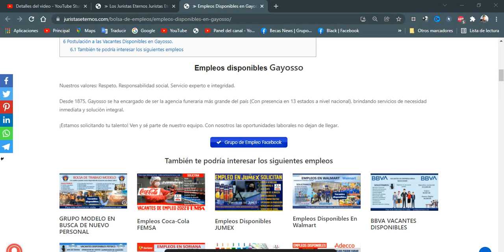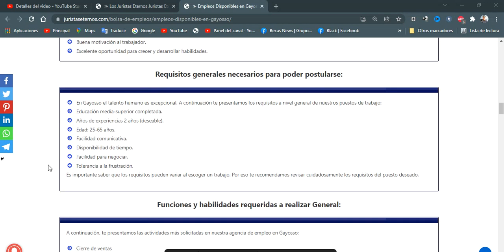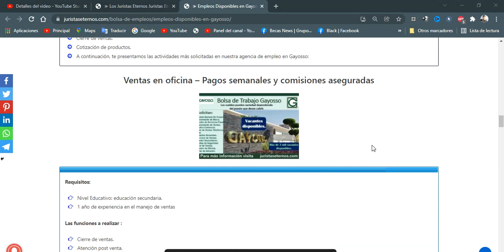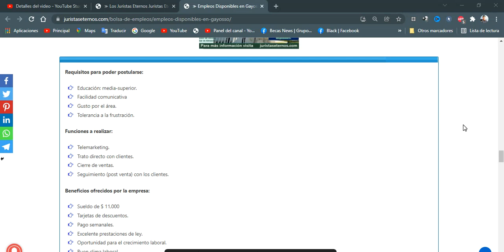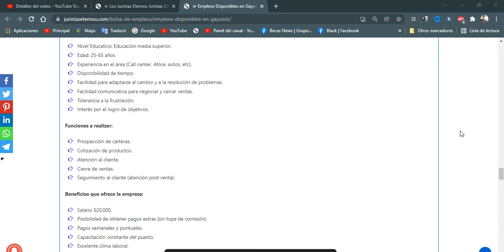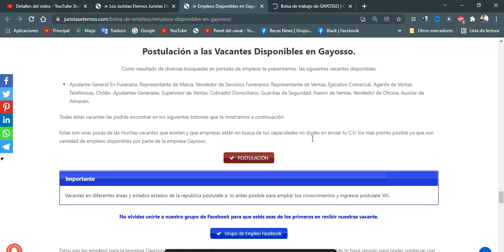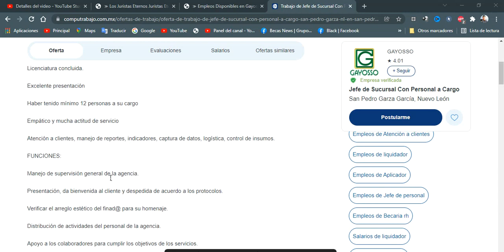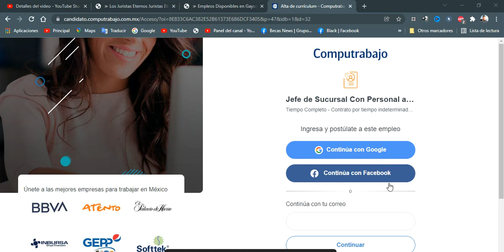🎡 Empleos Disponibles en Gayosso 2022-2023 | Beneficios y Requisitos Generales, Bolsa de TRABAJO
Lista de Vacantes Disponibles para Gayosso
​Ayudante General En Funeraria.
Representante de Marca.
Vendedor de Servicios Funerarios.
Representante de Ventas.
Ejecutivo Comercial.

Ventas en oficina – Pagos semanales y comisiones aseguradas
Requisitos:
Nivel Educativo: educación secundaria.
1 año de experiencia en el manejo de ventas
Las funciones a realizar :
Cierre de ventas.
Atención post venta.
Beneficios que ofrece la empresa:
Salario $ 12,000 mensual.
Pagos semanales.
Excelente comisiones (6% al 13% + 3% adicional).
Posibilidad de obtener bonos mensuales.
Rifas (laptos, electrodomésticos, automóviles, etcétera).
Capacitación pagada.

Agente de Ventas Telefónicoas.
Chófer.
Ayudantes Generales.
Supervisor de Ventas.
Cobrador Domiciliario.
Guardias de Seguridad.
Asesor de Ventas.
Vendedor de Oficina.
Auxiliar de Almacén.
Beneficios Generales
Excelentes sueldos, bonos y comisiones.
Las mejores prestaciones de ley.
Bonos de productividad.
Rifas de autos.
Turnos de medio tiempo.
Buen clima laboral.
Buena motivación al trabajador.
Excelente oportunidad para crecer y desarrollar habilidades.
Requisitos generales necesarios para poder postularse:
En Gayosso el talento humano es excepcional. A continuación te presentamos los requisitos a nivel general de nuestros puestos de trabajo:
Educación media-superior completada.
Años de experiencias 2 años (deseable).
Edad: 25-65 años.
Facilidad comunicativa.
Disponibilidad de tiempo.
Facilidad para negociar.
Tolerancia a la frustración.
Es importante saber que los requisitos pueden variar al escoger un trabajo. Por eso te recomendamos revisar cuidadosamente los requisitos del puesto deseado.
Funciones y habilidades requeridas a realizar General:
Cierre de ventas
Control de inventarios.
Atención al cliente.
Telemarketing
Seguimiento a los clientes (post venta).
Cierre de ventas.
Cotización de productos.
A continuación, te presentamos las actividades más solicitadas en nuestra agencia de empleo en Gayosso:

Ejecutivo de ventas – Contratación inmediata
Requisitos para poder postularse:
Educación: media-superior.
Facilidad comunicativa
Gusto por el área.
Funciones a realizar:
Telemarketing.
Trato directo con clientes.
Cierre de ventas.
Seguimiento (post venta) con los clientes.
Beneficios ofrecidos por la empresa:
Sueldo de $ 11,000
Pago semanales.
Excelente prestaciones de ley.
Oportunidad para el crecimiento laboral.
Buen clima laboral.

Nivel Educativo: Educación media superior.
Experiencia en el área (Call center, Afore, autos, etc).
Disponibilidad de tiempo.
Facilidad para adaptarse al cambio y a la resolución de problemas.
Facilidad comunicativa para negociar y cerrar ventas.
Interés por el logro de objetivos.
Funciones a realizar:

Prospección de carteras.
Cotización de productos.
Atención al cliente.
Cierre de ventas.
Seguimiento al cliente (atención post venta).

Salario $20,000.
Posibilidad de obtener pagos extras (sin tope de comisión).
Pagos semanales y puntuales.
Capacitación constante del puesto.
Excelente clima laboral.
Desarrollo y crecimiento personal (corto/mediano plazo).
Premios e incentivos.
Convenciones nacionales e internacionales.
Capacitación pagada.
Rifa de automóviles.
Contratación directa.